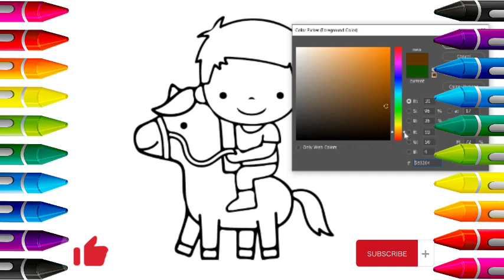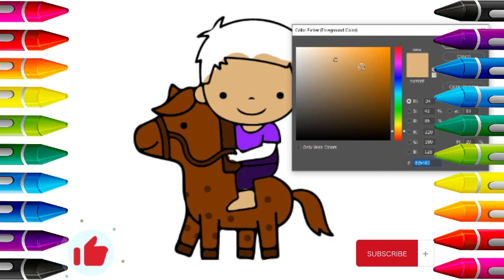Cute Cartoon 7 Drawing | Picture Coloring Pages | Cat Coloring Page | Painting and Coloring